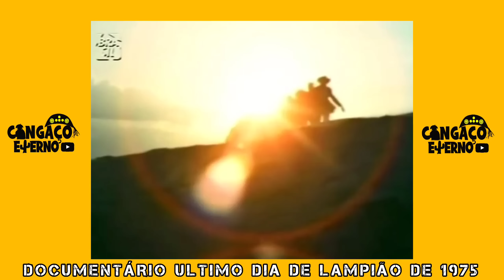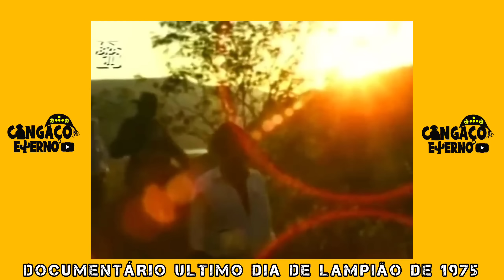O ÚLTIMO DIA DE LAMPIÃO, DOCUMENTÁRIO DE 1975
Documentário O Último dia de Lampião de 1975, baseado nos acontecimentos que culminaram na morte de Lampião, Maria Bonita e mais 9 cangaceiros.
Depoimentos de ex-cangaceiros, volantes, coiteiros, barqueiros, entre outros, sobre os acontecimentos que precederam a morte do rei do cangaço.

Créditos : Rede Globo

Direção : Maurice Capovilla

Narração : Sérgio Chapelin